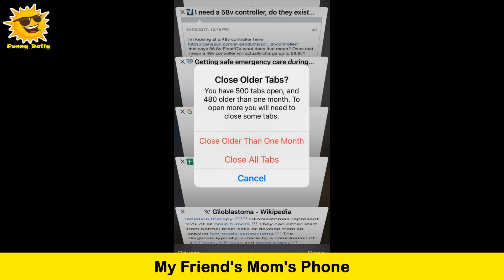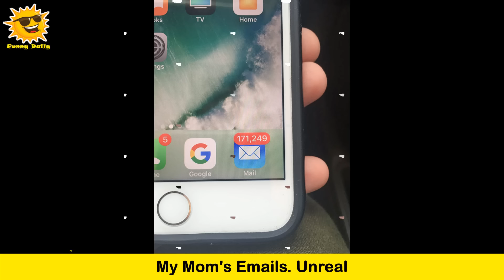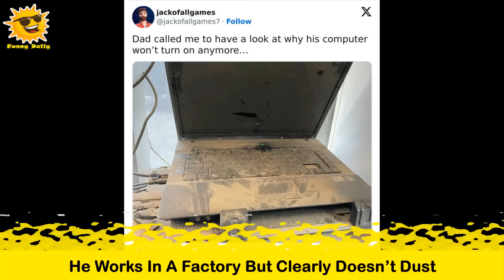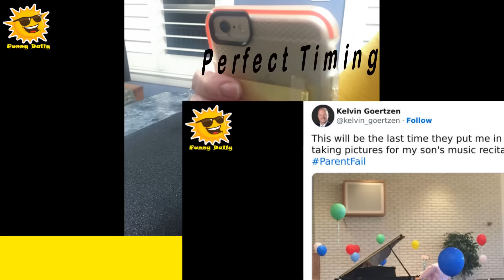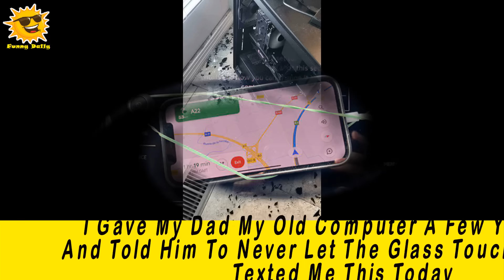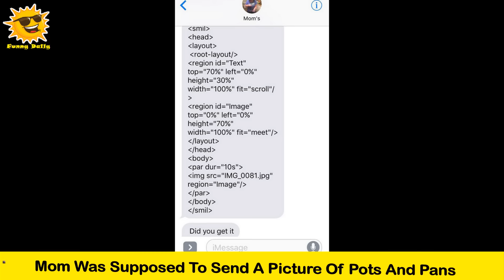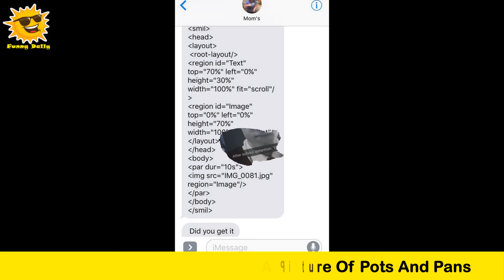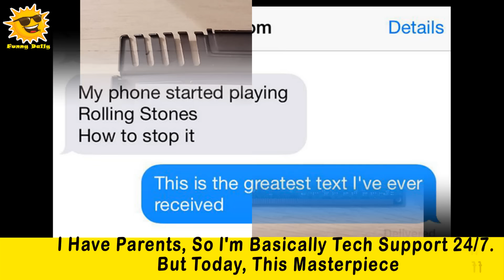Times Parents Decided To Use Technology In Their Own Special Ways || Funny Daily